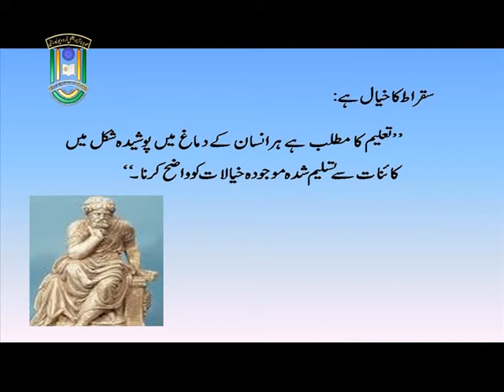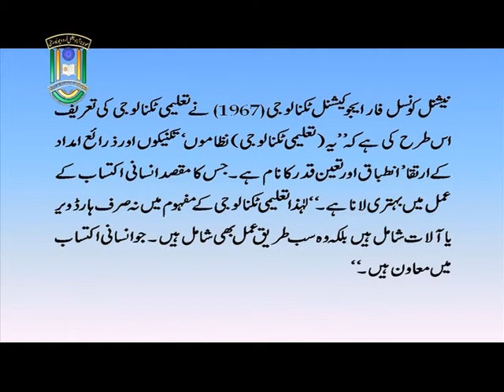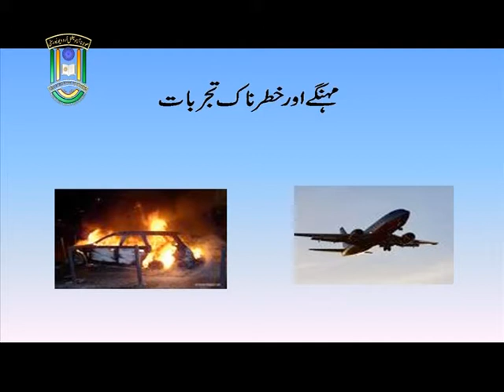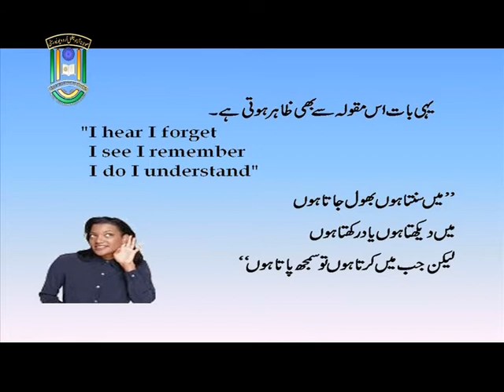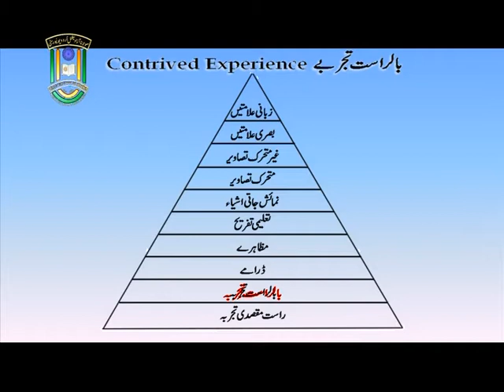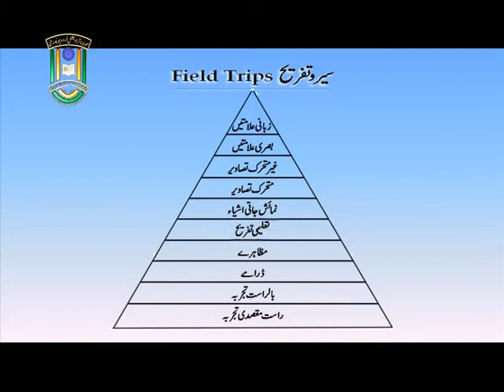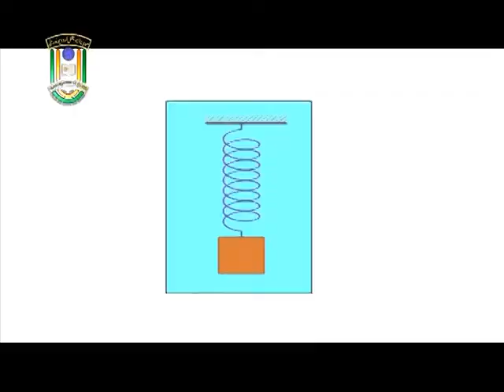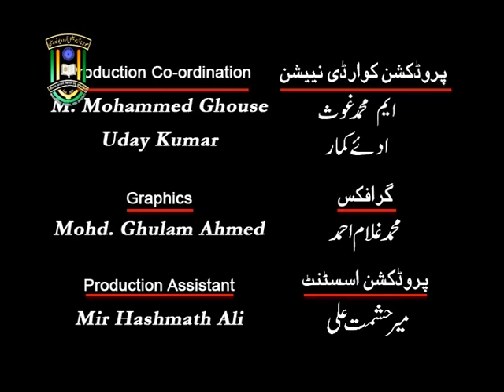IMC, MANUU_Edger dale ke Iktesabi Tajrubaat ka Makhroot_B.Ed_2nd Year